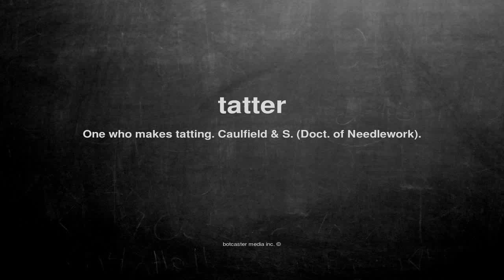What does tatter mean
What does tatter mean in English?